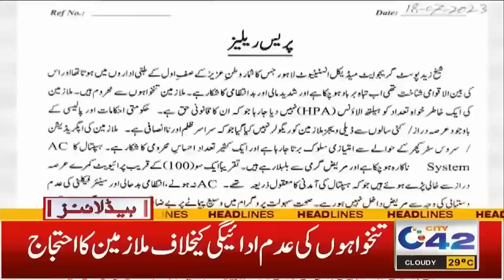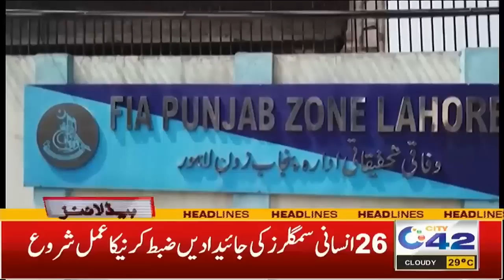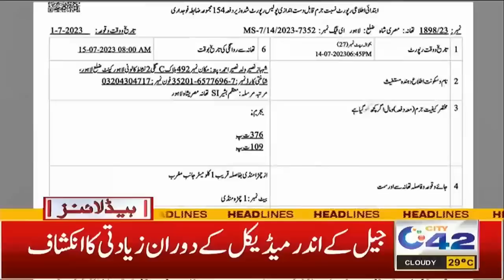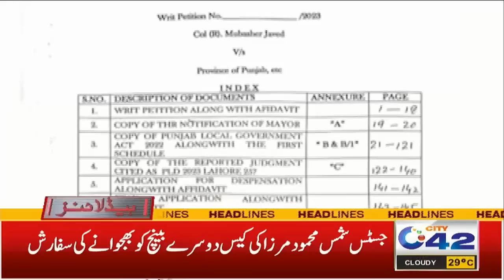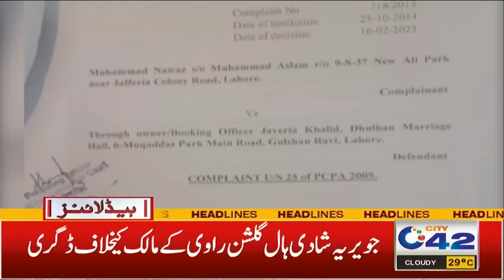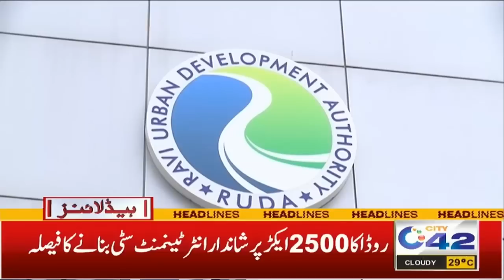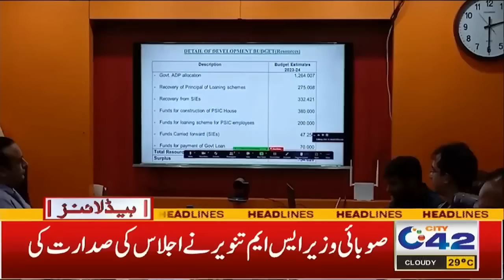7am News Headlines | 20 July 2023 | City 42